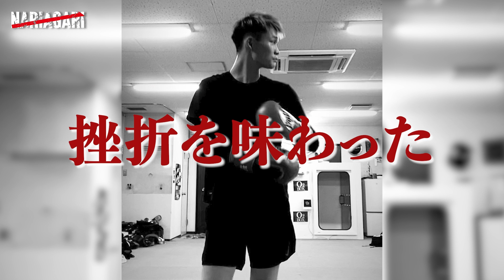【NARIAGARI Vol.1】 加藤 瑠偉 vs 吉田 仁 / Rui Kato vs Jin Yoshida - KICKBOXING BOUT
2023年2月5日(日) @大阪 176BOXにて開催された【NARIAGARI Vol.1】
各選手の試合を皇治チャンネルにて公開中

NARIAGARI Vol.1にご協賛いただいた企業様、誠に誠にありがとうございました！
※五十音順

・株式会社CANEDA
・株式会社広成
・株式会社CHAINONエンターテインメント

＼✅RIZIN.41 皇治広告スポンサー募集🏢／

大阪大会に向け、皇治と共に戦ってくださるスポンサー企業様を3社限定で募集致します！

皇治スポンサードご希望の方は

株式会社TEAM ONE

Produceed by TEAMONE / TOKYO CULTURE CLUB
created by NEONMAFIA inc.